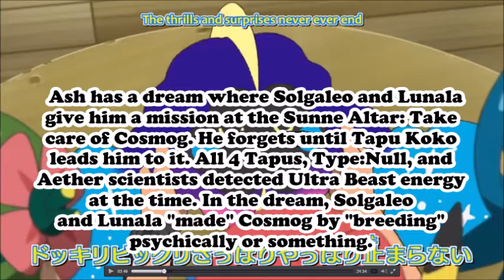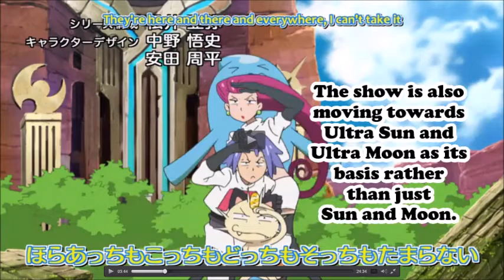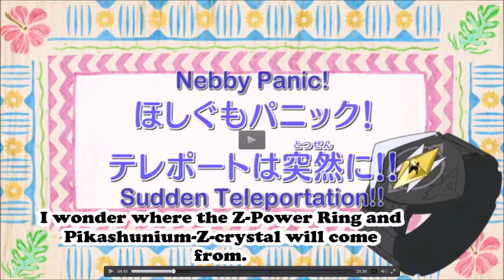Major Spoilers! The Pokemon Anime Is Changing!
There is a long list of things that Pokemon Sun and Moon (the anime) have just now introduced or hinted at. The show has to catch up both to Sun/Moon games AND Ultra Sun/Ultra Moon. Sorry but my cat ate my microphone cord.